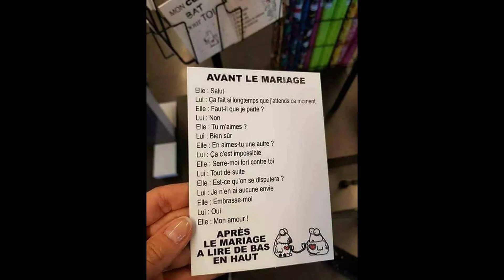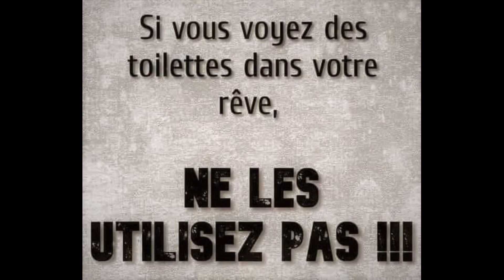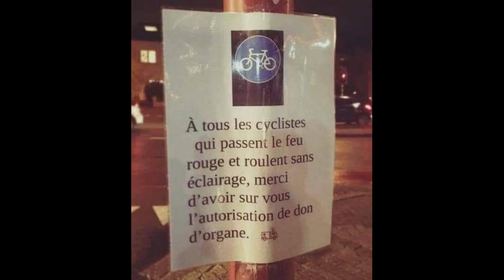Les Jokes de Facebook suite 25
Plus de 500 vidéos dans la section Vidéo sur  @ve2jgp